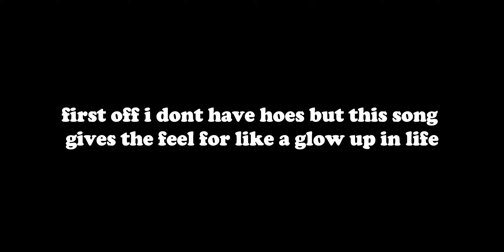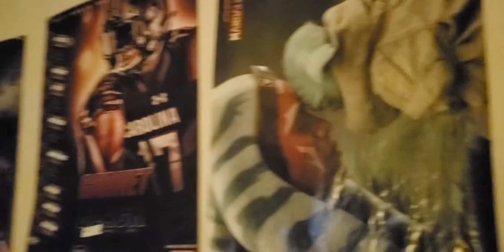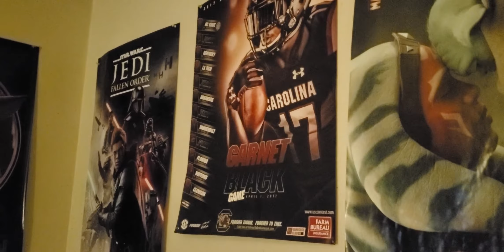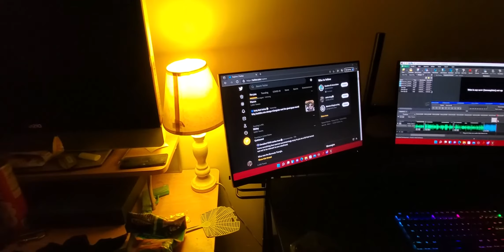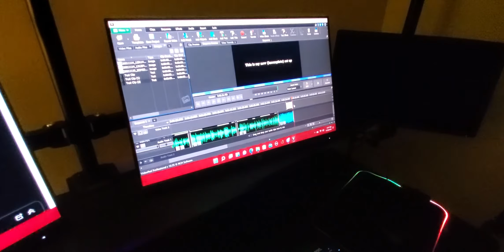My set up just got better than ever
In the second chapter of the mini series Road to A New Set Up, Z shows off his brand new desk! It really did just get better!